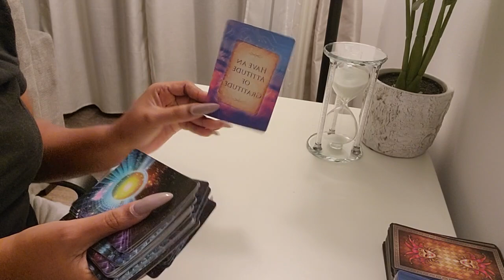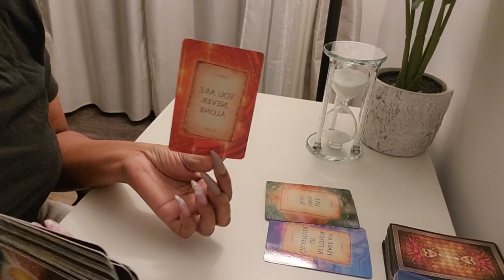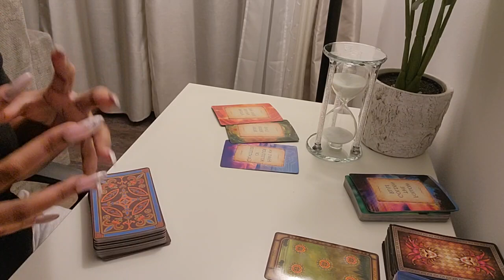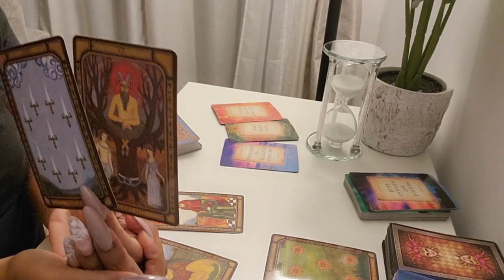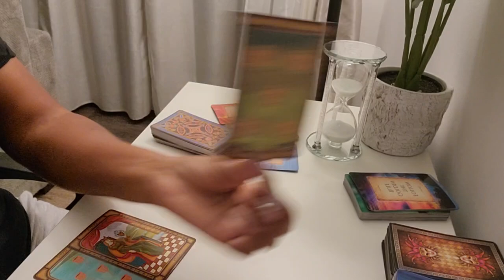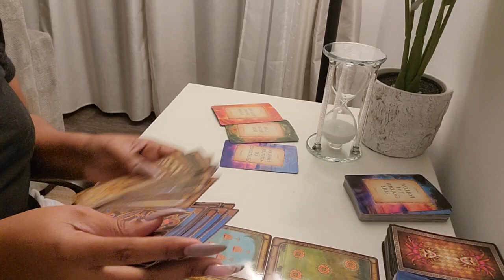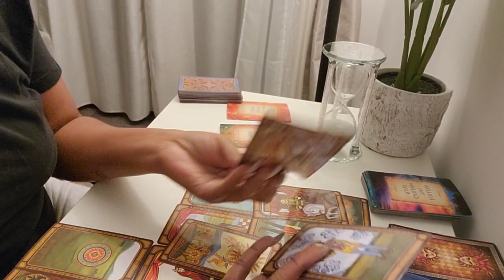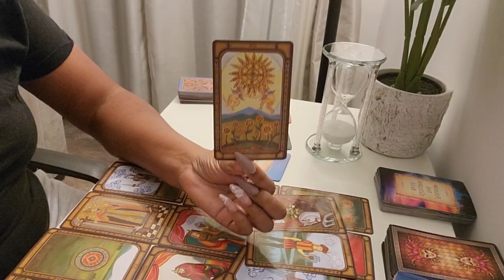Scorpio♏️DON'T let Them Do This to You! 👼You Are Important And Your Highly Protected🥽🌈Continue this!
SCORPIO